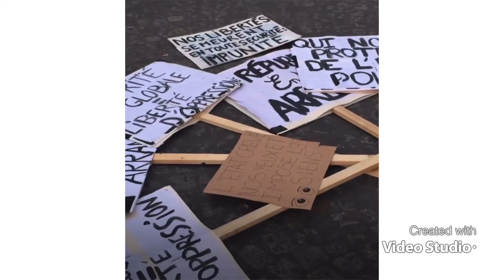Movimiento Archipiélago y la Marcha de la “Pacificancia “.Paralelos 20 y 45 Norte.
Con la espada y con la cruz llegaron y conquistaron . Siempre en el nombre de Paz Padre Dios . Parece que esto está en los manuales de la derecha y la CIA para derrocar gobiernos : Manifestación Pacífica ! Bombas Pacíficas , ! Terrorismo Pacifico ! Mientras digas la Palabra Dios y Pacifico cualquier método es válido .